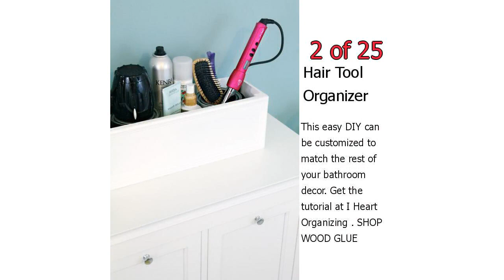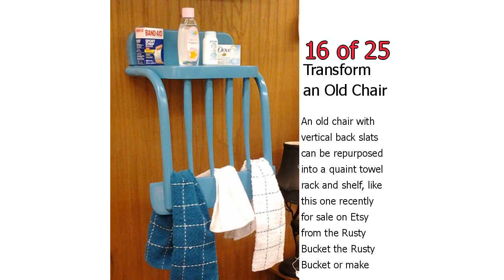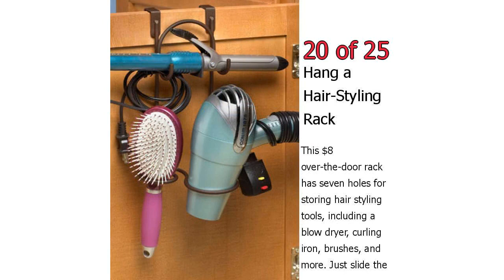25 Best Bathroom Organization Ideas - DIY Bathroom Storage Organizers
25 Best Bathroom Organization Ideas - DIY Bathroom Storage Organizers

Stop digging for Q-tips, searching for the right eyeliner, and untangling curling iron cords. The key to a calm start to the day is having everything organized and at the ready in the bathroom.